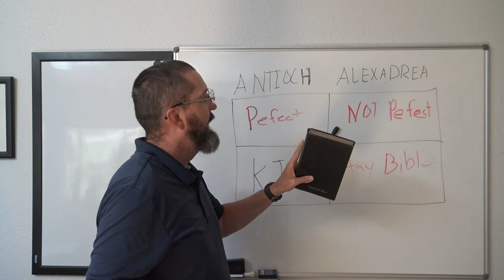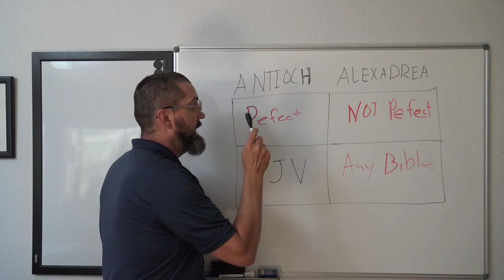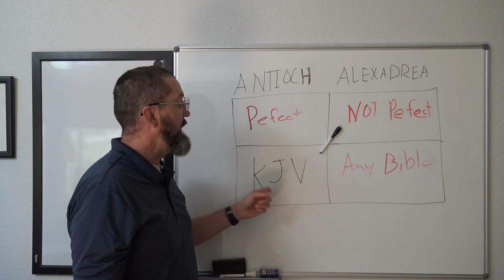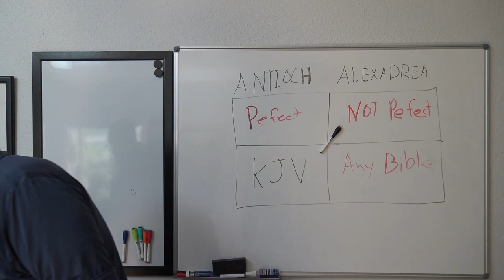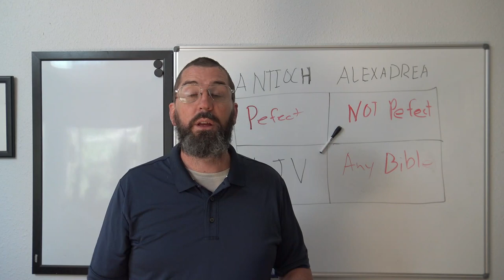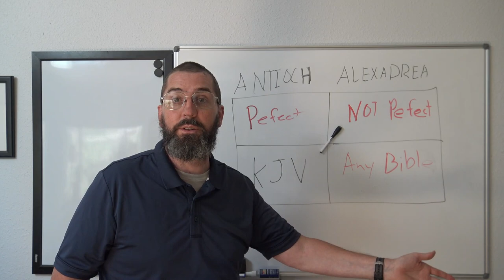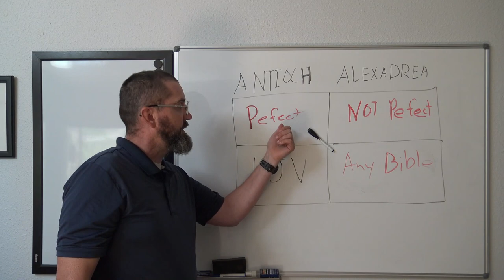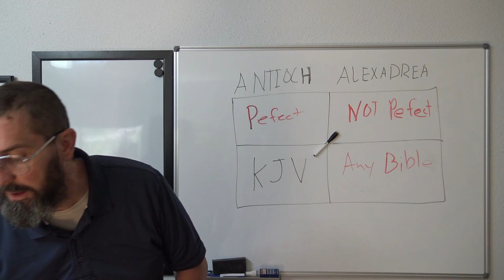Q and A, Pure Cambridge Bible Issue?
Proverbs 23:23 Buy the truth, and sell it not; also wisdom, and instruction, and understanding.
Psalms 12:6 The words of the LORD are pure words: as silver tried in a furnace of earth, purified seven times.